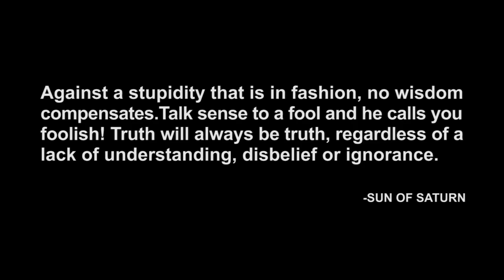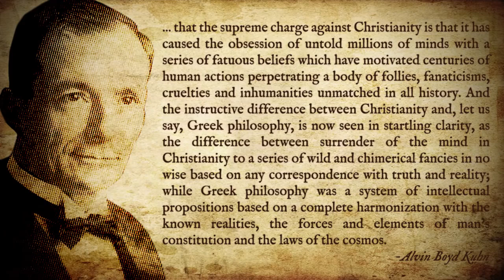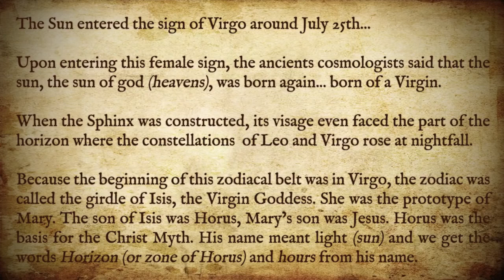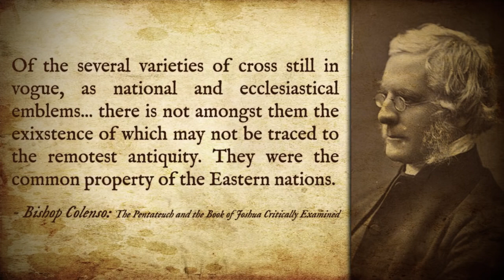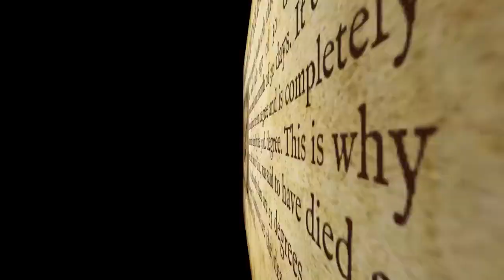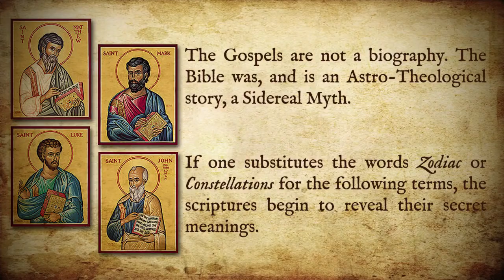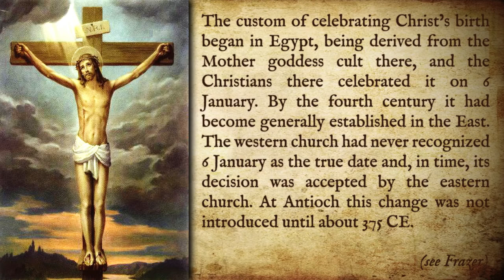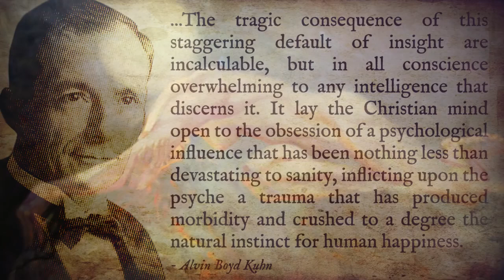What lays behind Christianity?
Religion is a Impersonating metaphor of ignorance, in face of
astrological phenomenons, the answer is not outside for salvation, but inside as consciousness of free will. Religion is subjected to interpretation, Gnosis is coherent and Universal. And also this video made me wander what really lays behind the Vatican? This might be the hardest pill to swallow for the majority, since their "morality" is built in this fallacy, instead of Natural moral grounds.
This is by far the best presentation on the topic I found so far, ALL THE CREDITS TO THE AUTHOR. But don´t take anything granted do your own research. Peace
MIRROR ORIGINAL TITLE/LINK:
"ASTRO THEOLOGY 101 Christianity and the Astrological Nature of Jesus Christ!"